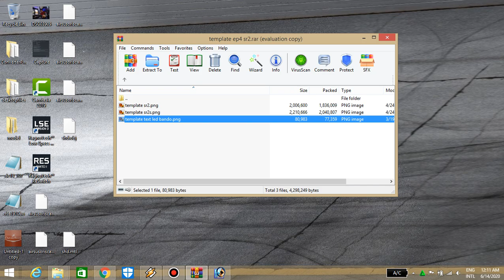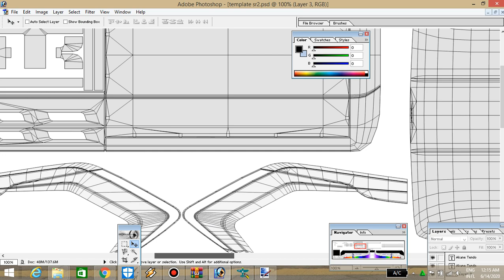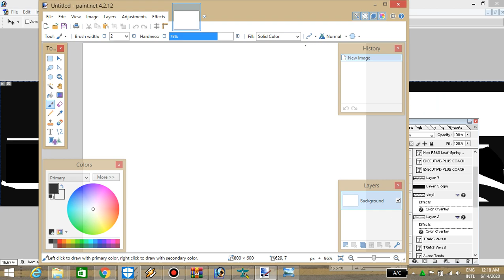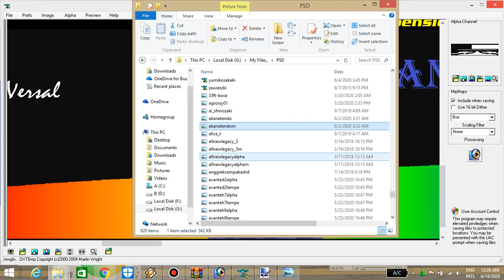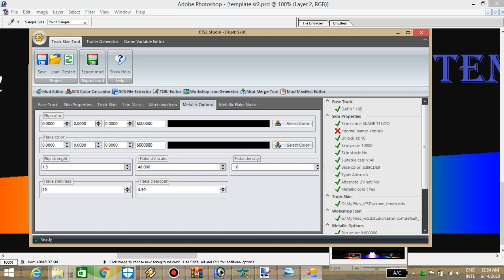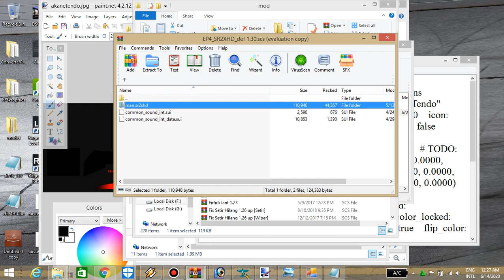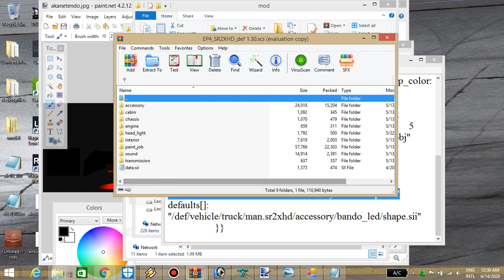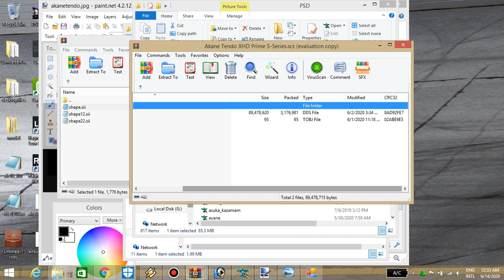ETS2 Tutor: Software+Langkah-langkah Membuat Livery Standalone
Halo semuanya, kali ini Sy buat tutorial apa saja yang perlu dilakukan dan dipersiapkan untuk membuat livery standalone, untuk ini Sy akan menggunakan livery standalone Akane Tendo untuk EP4 SR-2 XHD Prime by Muhammad Husni.

Sorry for any inconveniences happen.

Credit: EP4 by MH $

I know that you who has this mod legally will ask me if I bought it legally or not so ask me and I'll show you my facebook link then you can search on the group so you'll figure that I'm a legal buyer.